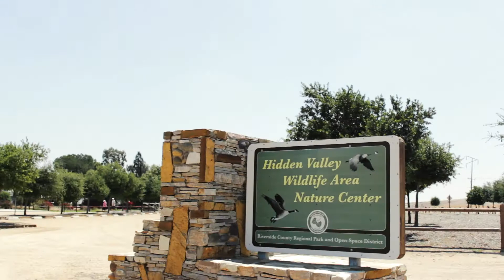Nature Hike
SoCal Nature Hike.

Shot on Cannon t3i. Edited with PremierePro CC.